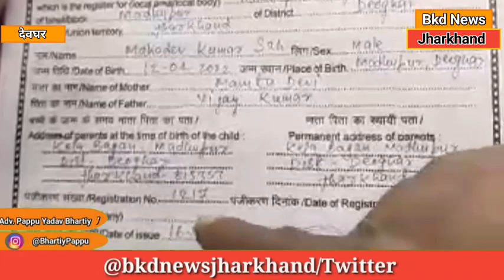देवघर में फर्जी प्रमाण पत्र बनाने वाले गिरोह का पर्दाफाश दो गिरफ्तार दर्जनों फर्जी प्रमाण पत्र बरामद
Bkd News Jharkhand एक न्यूज पोर्टल हैं इस पोर्टल के माध्यम से झारखंड की तमाम बड़ी खबरों के साथ देवघर की हर छोटी बड़ी खबर को प्रमुखता से दिखाते हैं और सभी सोशल मीडिया प्लेटफार्म पर उपलब्ध है |